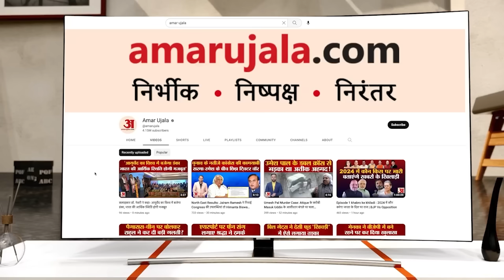MP Election 2023: Jyotiraditya Scindia के चुनाव लड़ने पर खत्म हुआ सस्पेंस, मिल गया बड़ा संदेश!